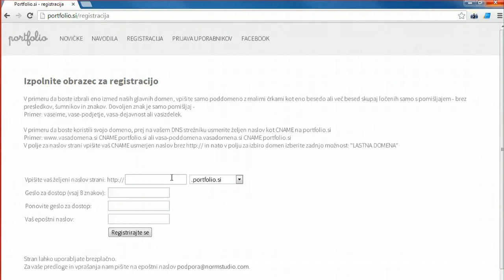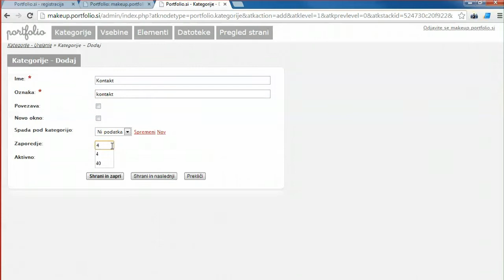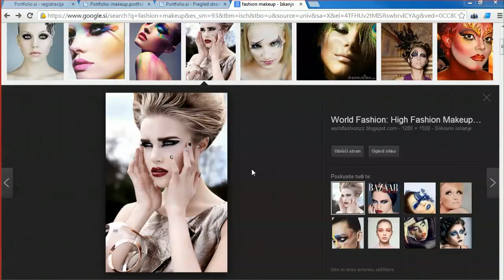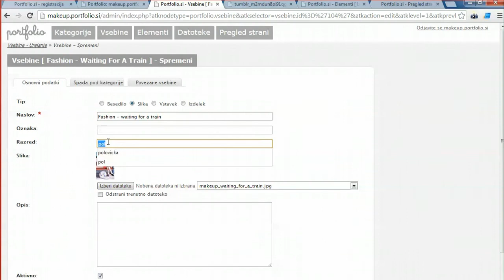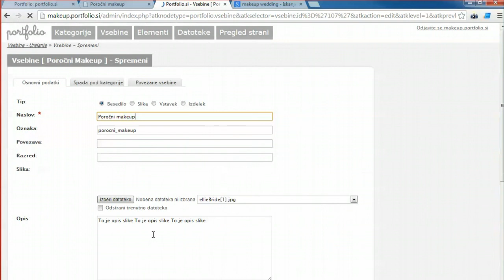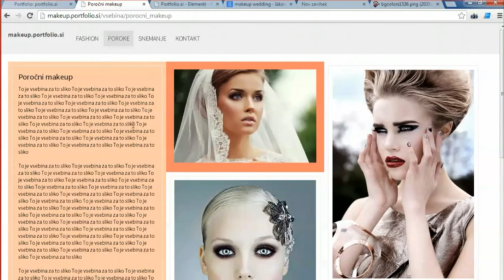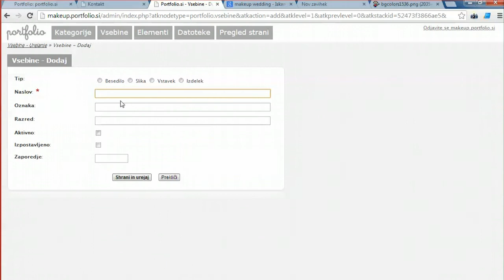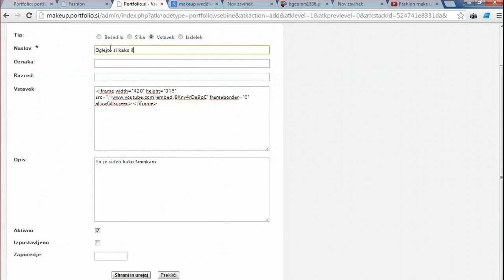Portfolio.si - video seansa 01 - Špela Gliha, makeup artistka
Posneli smo prvo skype seanso v kateri pomagamo make up artistki Špeli Gliha vzpostaviti spletno stran za portfolio z osnovnimi navodili.

Registrirajte se na in si izdelajte spletno stran.